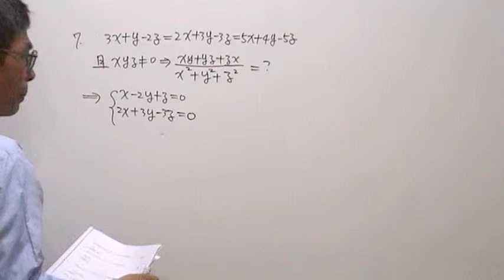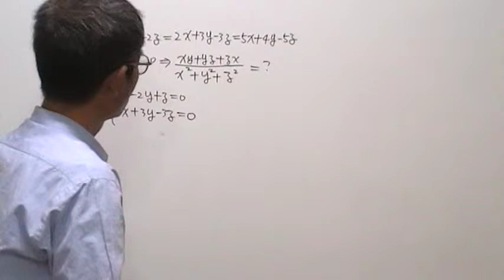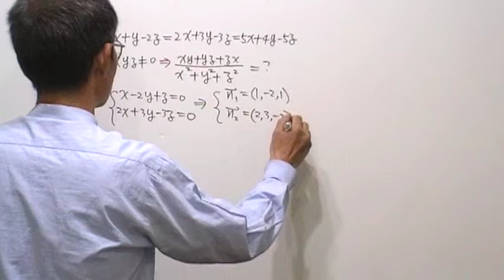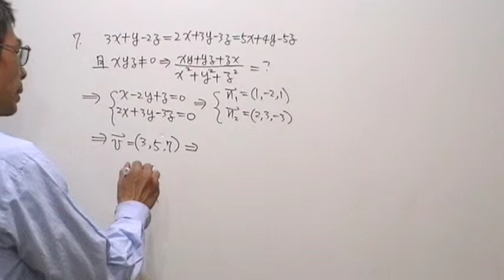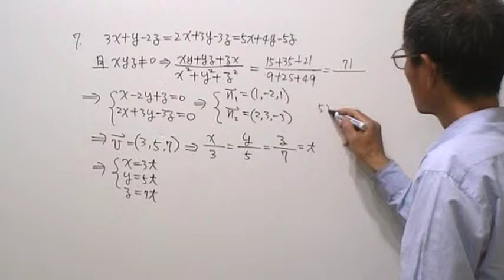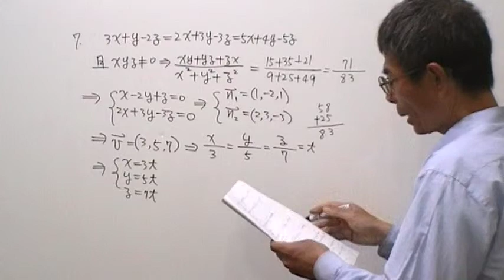高二數學第896題